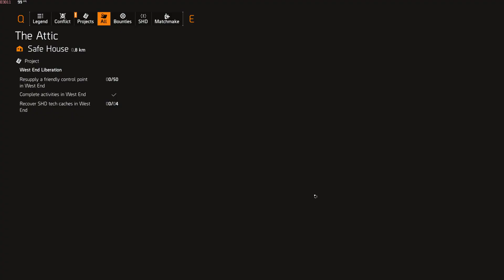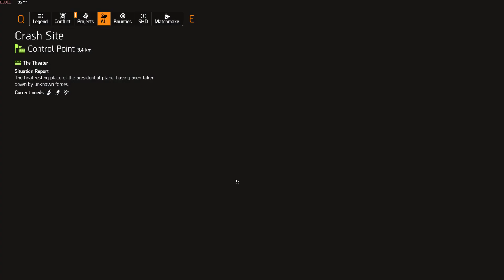The Division 2 PC Part 17